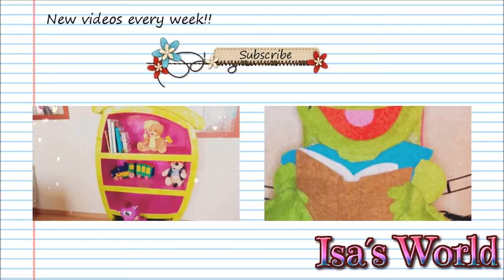DIY crafts easy 2d cartoon bag handmade- tutorial - youtube - Isa ❤️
Cartoon Bad 2D 3D\n\nThe materials used are :\n\nEVA foam\na piece of cloth ( in my case a recycled t-shirt )\na zipper\nwhite glue\nhot glue\nStrap naylon\n\nTemplate my bag me in my social networks\nFacebook @Isalunahe\nPlease give me Like and share